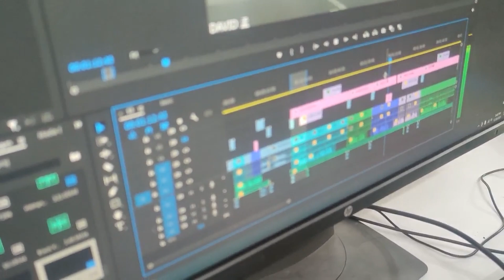BEST OF When Cops Are On Time | Police Chase, Police Pursuit, Instant Karma EP2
168.BEST OF When Cops Are On Time | Police Chase, Police Pursuit, Instant Karma EP2
This Video researched by: Brian S. Jones
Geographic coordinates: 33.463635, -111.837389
Mother's maiden name: Rempel
Birthday